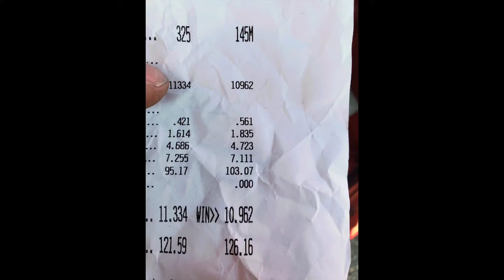95 f150 turbo 351w 10 second pass.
Was finally able to get the truck to run a 10! experienced minor technical difficulties,  but will hopefully be back soon with more improvements in et.